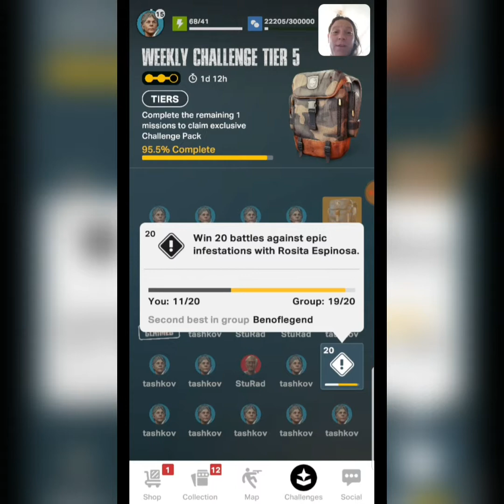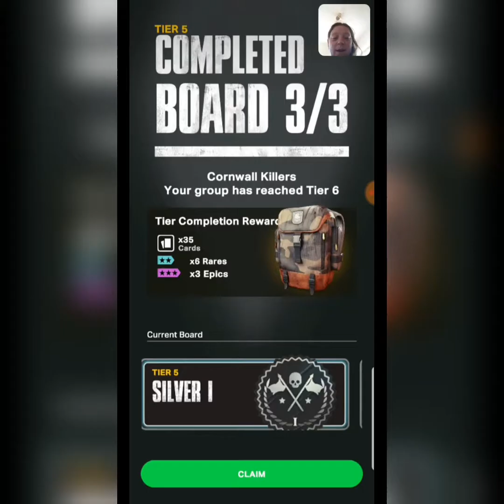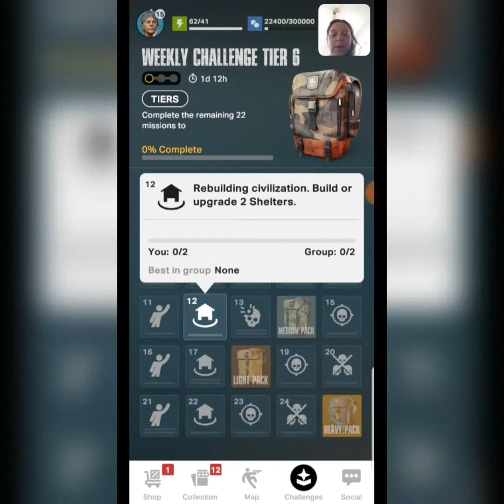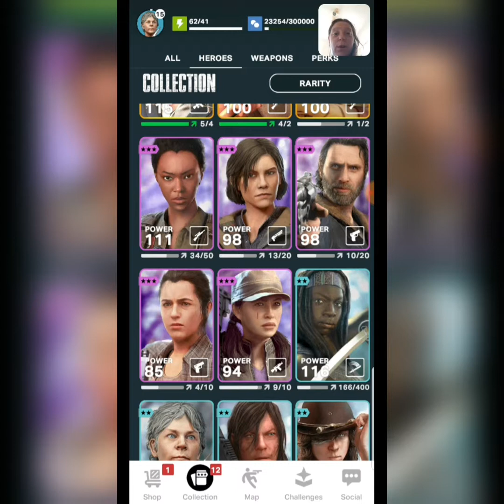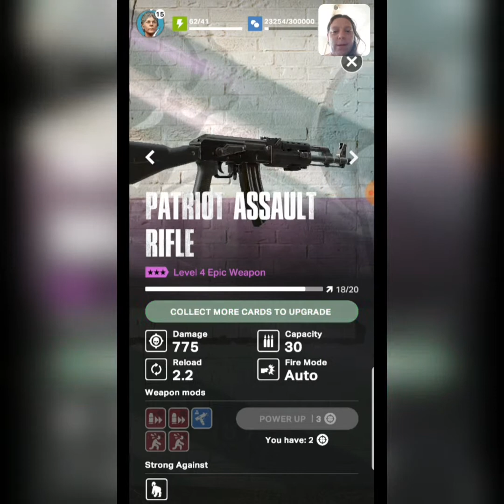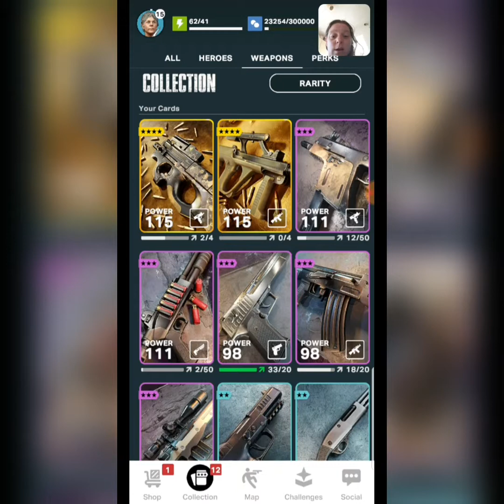TWD OUR WORLD.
Gameplay..hero event week is carol peletier...my favourite hero in the game..i like to use so im milkin these season 9 infestations for more carol cards 😁